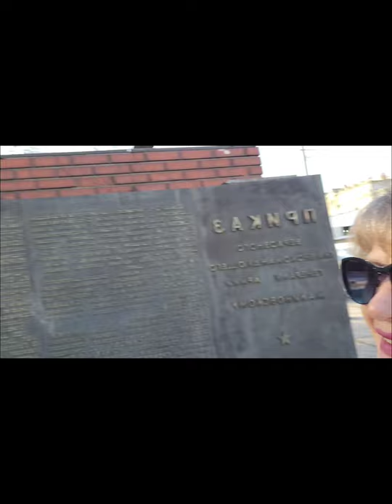лучшие моменты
лучшие моменты прошлой недели